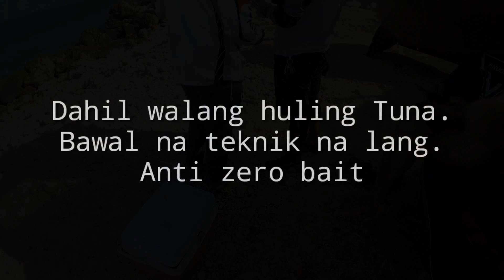SKIPJACK TUNA WITH A TWIST | CONDOM BAIT FOR TREVALLY | ML FISHING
Salamat sa lahat ng suporta mga paps, sa video na ito ay tuna ang pakay natin, nabiyayaan naman ang kasama natin na si Paps ANDRE ng apat na Tuna. Ako naman po ay hindi pinalad sa tuna, pero hindi tayo sumuko ginamit natin ang pinagbabawal na teknik,syempre matik na yarn.